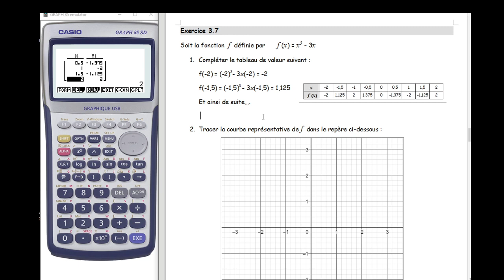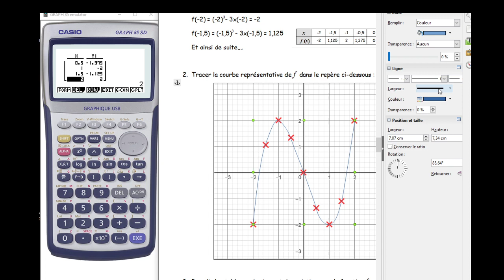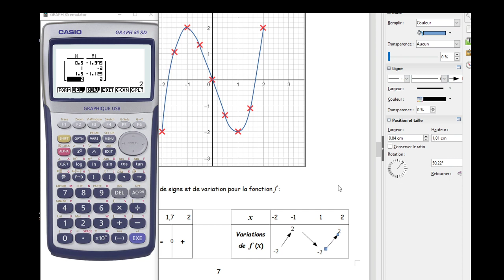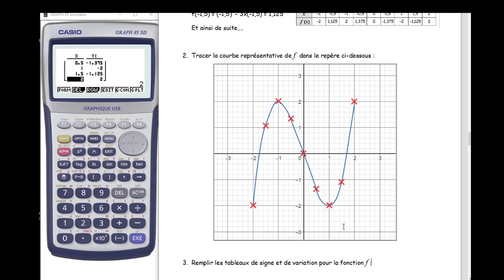1ère SAPAT - Corrigé Exercice 3.7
Une vidéo ou je réalise en direct le corrigé de l'exercice 3.7 donné à la classe de 1ère SAPAT (mars 2020).